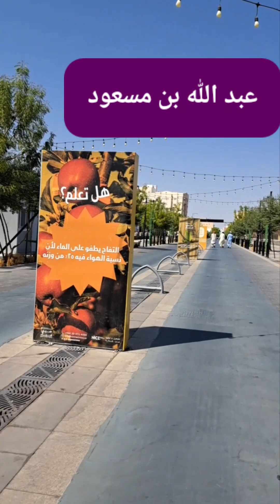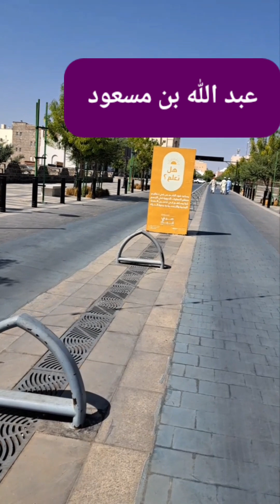قصة الصحابي عبدالله بن مسعود رضي الله عنه